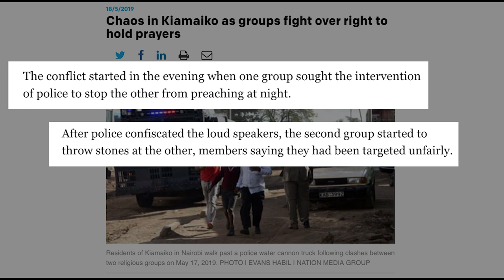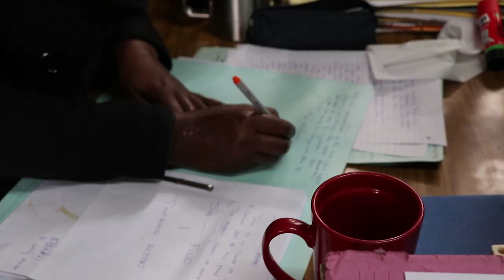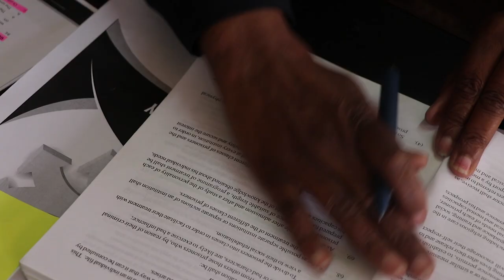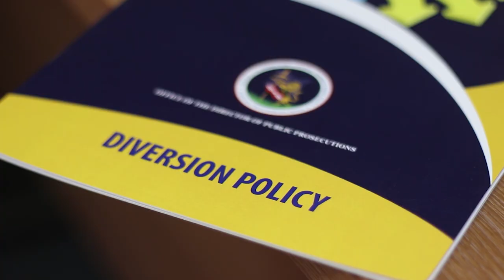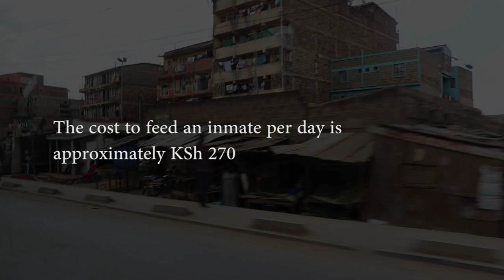UNODC ROEA: Beyond the Court - Diversion in Practice - 10/02/2020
UNODC is supporting Kenya’s Office of the Director of Public Prosecutions (ODPP) to adopt measures to strengthen the use of alternatives to imprisonment, including diversion. This effort is part of the Programme for Legal Empowerment and Aid Delivery in Kenya (PLEAD), a partnership involving the Government of Kenya, European Union (EU), United Nations and civil society. Co-implemented by UNODC, PLEAD is the European Union’s largest programme in the justice sector in Sub-Saharan Africa and complements significant investment by the Government of Kenya.

In 2019, the ODPP finalized a national Diversion Policy, accompanied by Diversion Guidelines and Explanatory Notes, with technical assistance from UNODC through PLEAD. Diversion is the process of resolving criminal cases without resorting to full court proceedings and encouraging matters to be settled out of court.

This video features Christine Nanjala, the Assistant Director of Public Prosecutions and Head of Makadara Law Courts, who used diversion to resolve a religious conflict in Nairobi.

Video produced by: Allisha Azlan/UNODC Regional Office for Eastern Africa